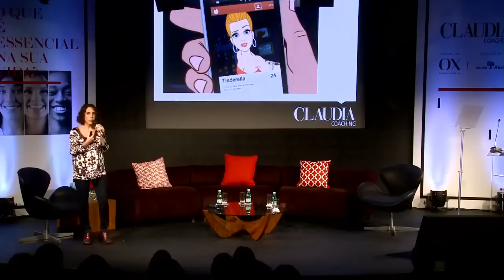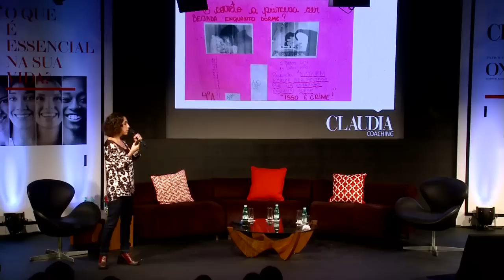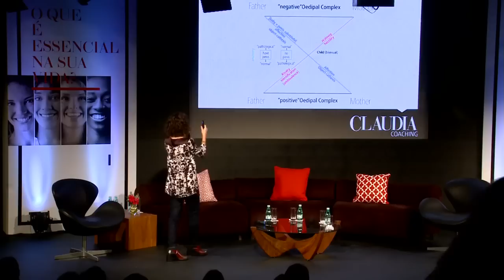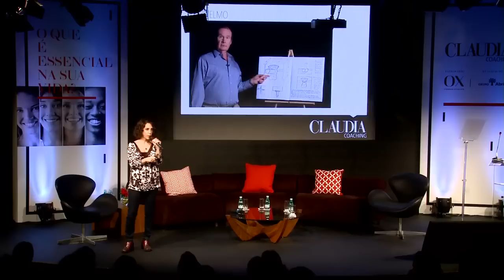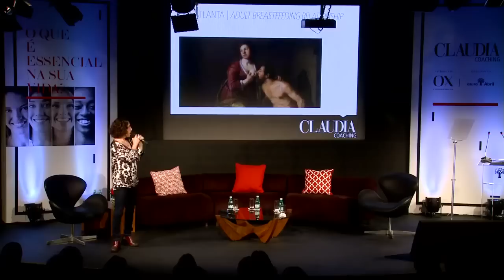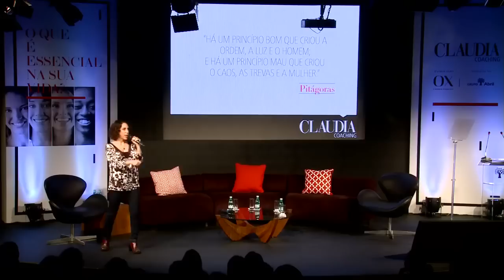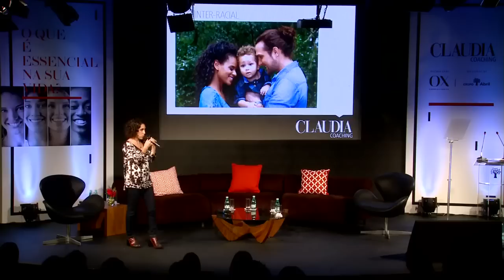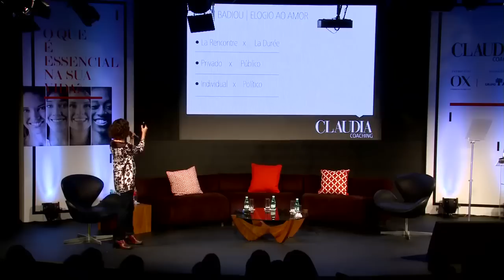NOVAS POSSIBILIDADES PARA O AMOR | MARIA HOMEM | CLAUDIA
Qual histórico dessa complexidade, conhecida como o amor? Novas possibilidades para o amor, painel realizado no evento CLAUDIA Coaching, promovido pela revista CLAUDIA com patrocínio de OX Cosméticos em 2017.

Novo livro 'Lupa da alma - Quarentena Revelação'
(Todavia, 2020)